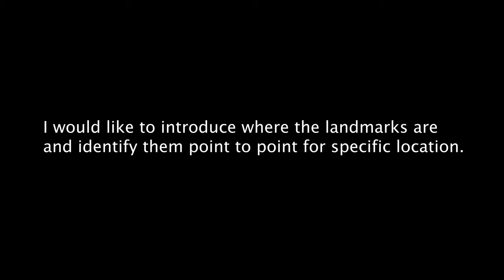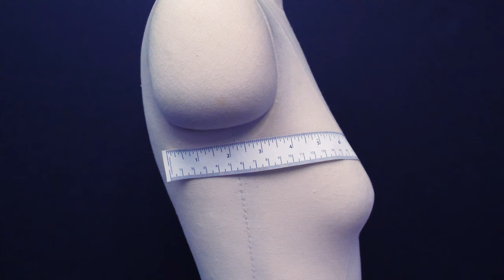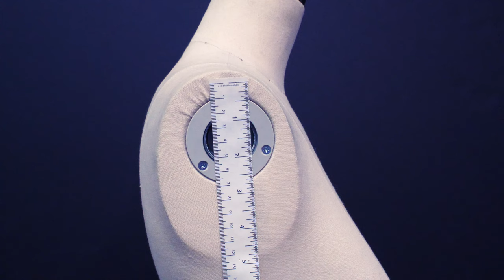Form measurement and figure analysis